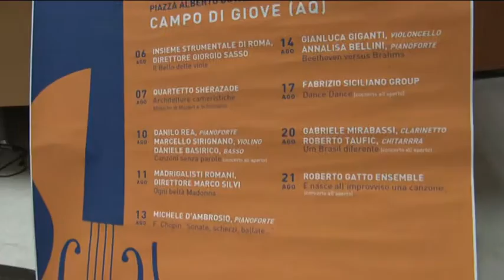Campo di Note 2016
A Campo di Giove, in Provincia di L'Aquila, dal 6 al 21 agosto appuntamento con la manifestazione Campo di Note